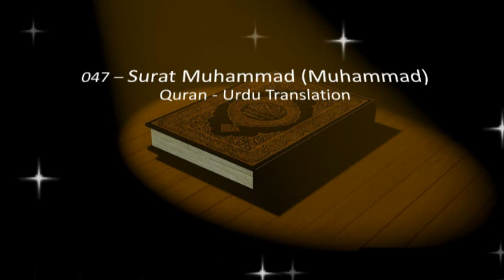Surah Muhammad - Urdu Translation Only - Surah 47